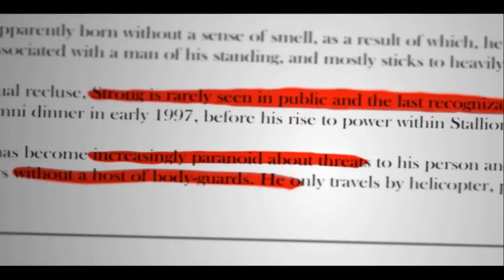Hitman SNIPER CHLLANGE Do you want me to do a playthogh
I play the Hitman sniper chllange to see if you want some himan abosultion gameplay